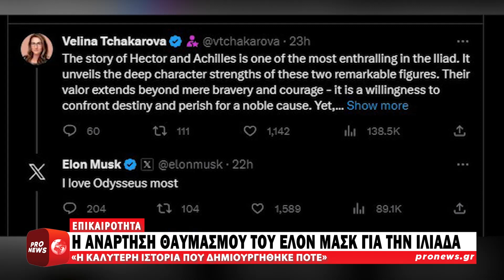Η ανάρτηση θαυμασμού του Έλον Μασκ για την Ιλιάδα – «Η καλύτερη ιστορία που δημιουργήθηκε ποτέ»